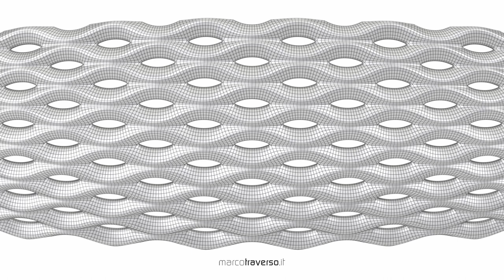3D Parametric Grille - Wireframe Morphing Animation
This grille was created using a Grasshopper definition based on SubD modeling. In the animation, the small jumps indicate the changes in the mesh topology which allow to avoid artifacts and self-intersections.